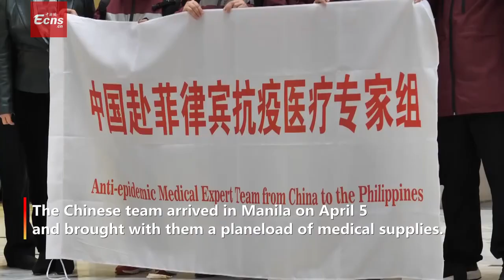Philippines converts convention center into cabin hospital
(ECNS) -- Conversion of the Philippine International Convention Center (PICC) into a cabin hospital has neared completion after six days' work on Tuesday.

The hospital is divided into six zones equipped with 249 beds for COVID-19 patients.

Chinese medics assisting the Philippines fight against the deadly disease have advised on the hospital set-up and quarantine facilities.

Kenneth Ronquillo, assistant secretary of the Philippines Department of Health, expressed his gratitude to Chinese experts.

The Chinese team arrived in Manila on April 5 and brought with them a planeload of medical supplies.